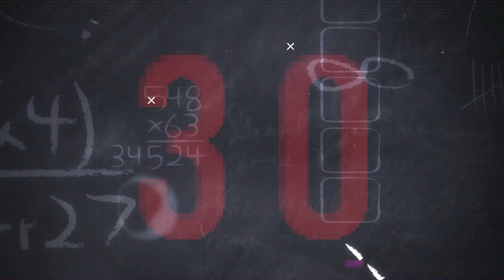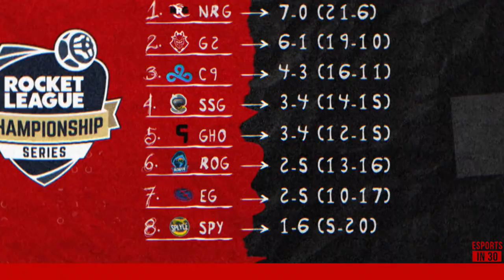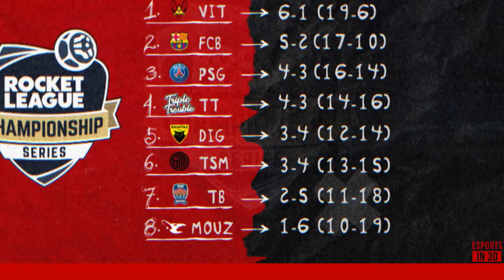Lawler Breaks Down W5 of RLCS & Being Harsh on Players as an Analyst | ESPORTS IN 30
It's been another hectic week in the world of Rocket League, so who better than caster Adam "Lawler" Thornton to help us get all caught?